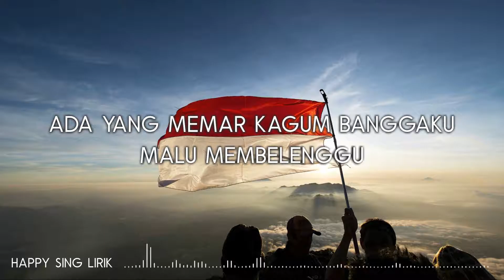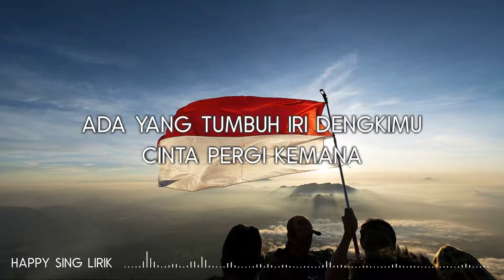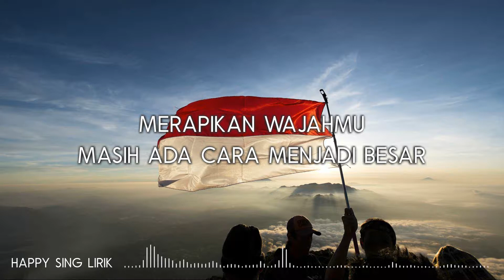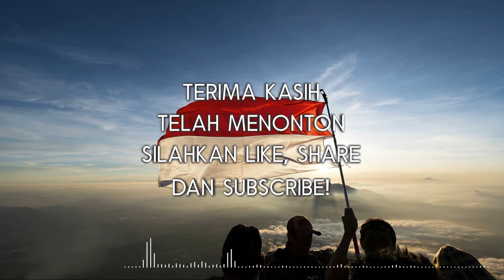Efek Rumah Kaca - Menjadi Indonesia (Lirik)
Efek Rumah Kaca - Menjadi Indonesia (Lirik) semua hak milik artis dan label asli.